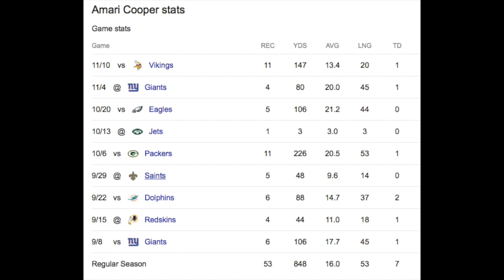5 BIG NAME Players That WILL Have Down Week 11's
5 BIG NAME Players That WILL Have Down Week 11's

Videos 2-3x a week discussing football, football predictions, and football recap